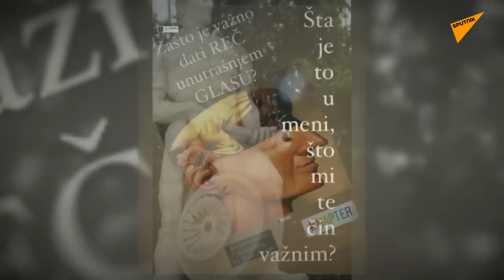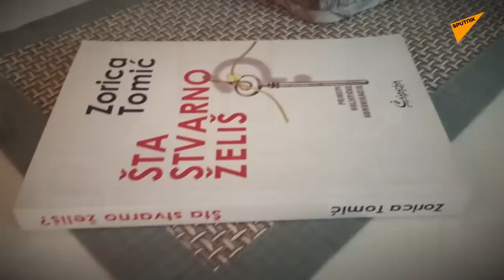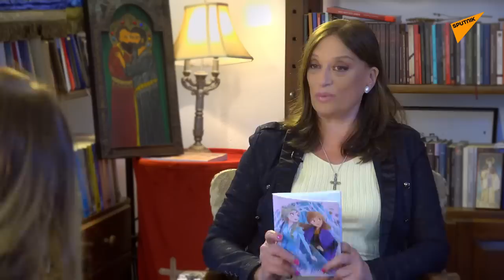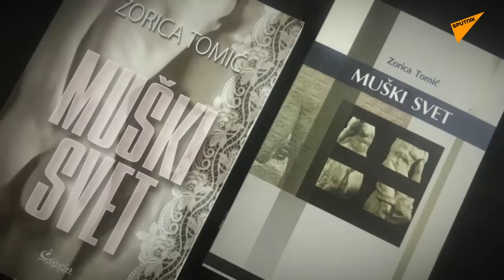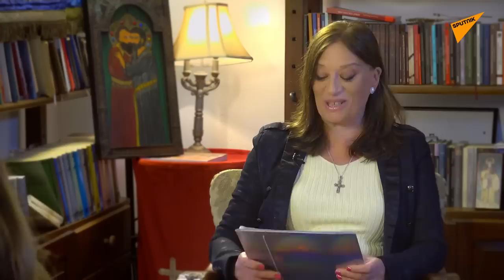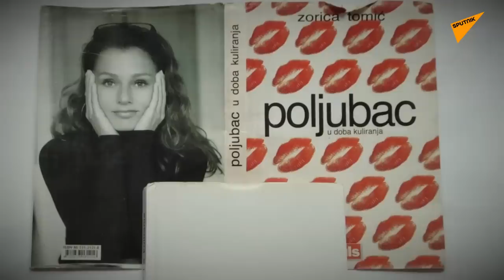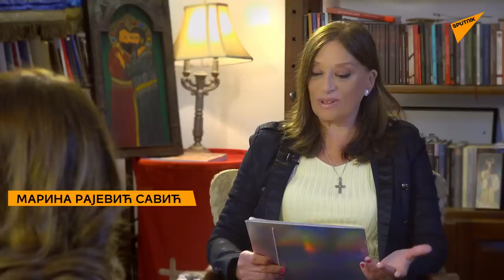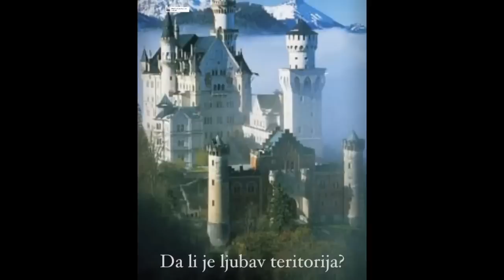Zorica Tomić: Kultura ćutanja | Dok anđeli spavaju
***Prvi put objavljeno 26. marta 2022.
Gost emisije „Dok anđeli spavaju“ je komunikolog i kulturolog prof. dr Zorica Tomić.

U komunikaciji i predstavljanju javnosti, sfere privatnog i javnog moraju da budu radikalno odvojene i samo ta granica predstavlja garant naše slobode kao pojedinaca, navodi Zorica Tomić.

„Živimo u vremenu bez uzora i heroja i zato se suočavamo sa onim što se u teoriji naziva entropija. Istovremeno možemo da čujemo hiljade, milione različitih glasova. Živimo u informatičkoj buci“, smatra Tomićeva.